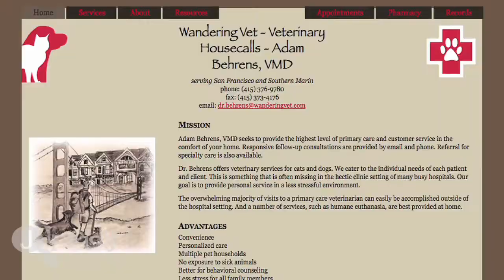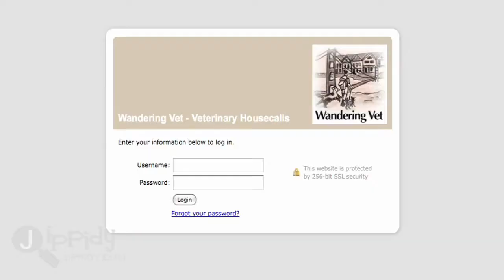Wandering Vet Veterinary Housecalls, Adam Behrens, VMD - San Francisco, CA Jippidy.com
Wandering Vet - Veterinary Housecalls - Adam Behrens, VMD
serving San Francisco and Southern Marin